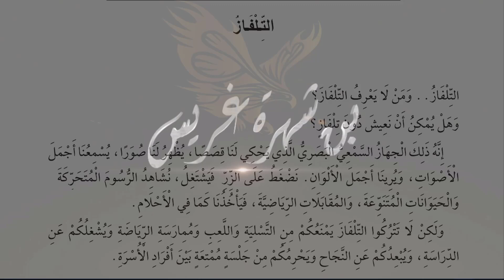نص فهم المنطوق للسنة الأولى . من أنا ؟ التلفاز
فهم المنطوق
الجيل الثاني
الإصلاحات التربوية
نصوص القراءة
السنة الأولى
المنظومة التربوية
وزارة التربية الجزائرية